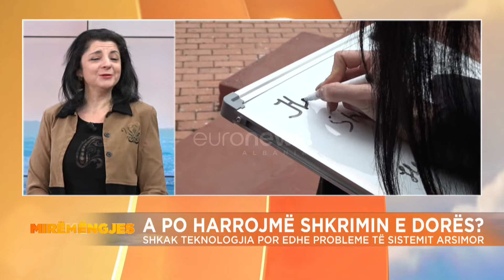A po harrojmë shkrimin e dorës? E ftuar pedagogia Mëniku